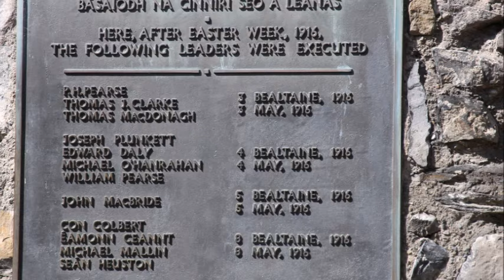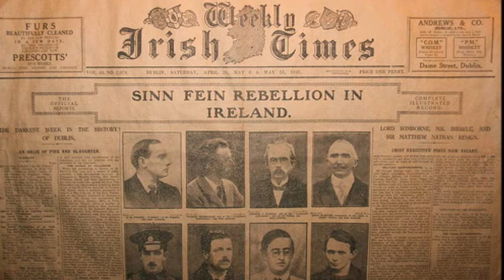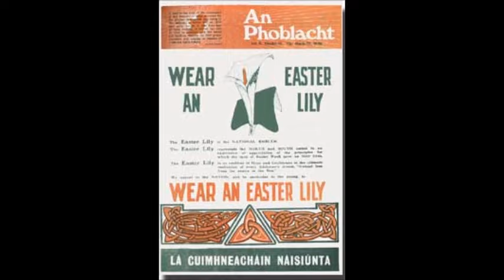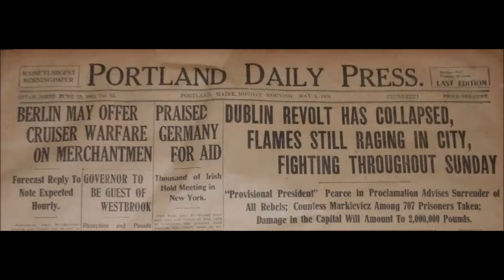The Easter Lily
As performed by Derek Warfield and The Young Wolfe Tones

This track is available now on "Call Of Erin"